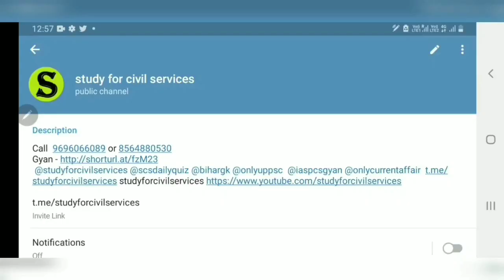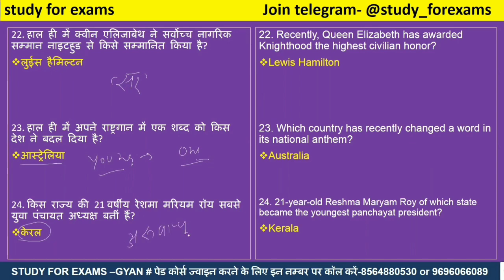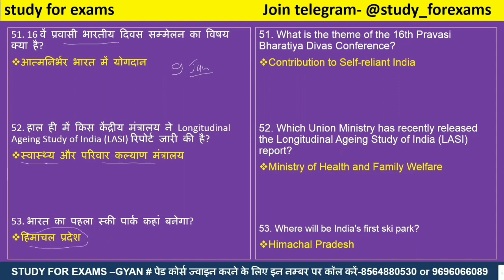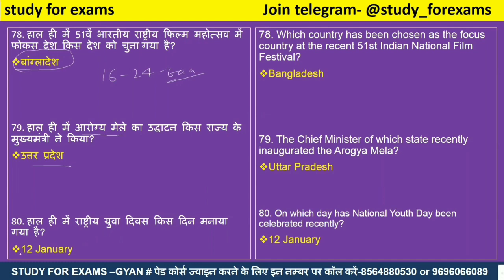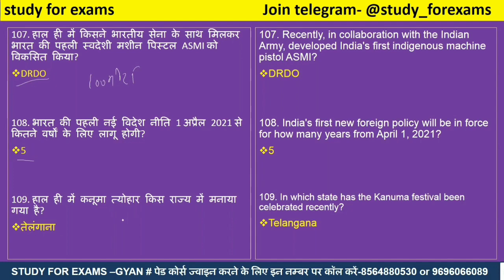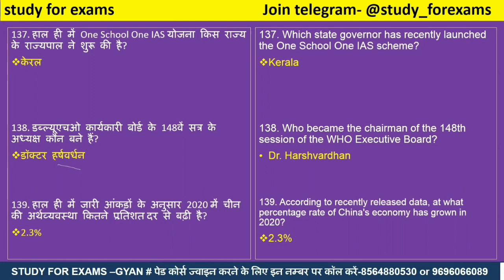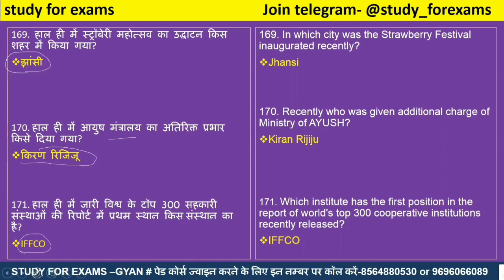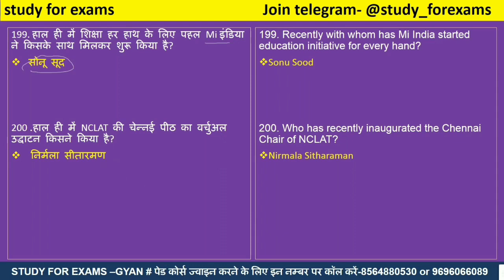top 200 one liner currrent affairs January 2021। one liner monthly currrent affairs 2021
is video me January month ke sabhi ghatanawo ke prashno Ke Questions ko solve karaye Gye hai, yeh currrent affairs aagami sabhi exams ke liye important hai , Jaise up Vidhan Parishad ro aro aps , Bihar si constable, uppcs ro aro, pcs pre,  uppcl,  upsi,  upp jail warden, lekhpal, bihar si, high court, etc ki sabhi exams ke bahut hi important hai.